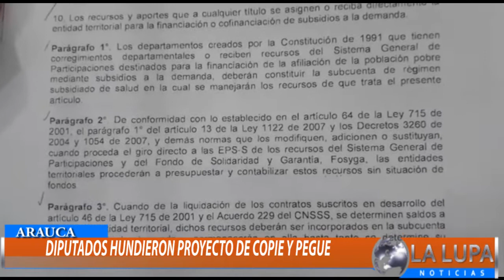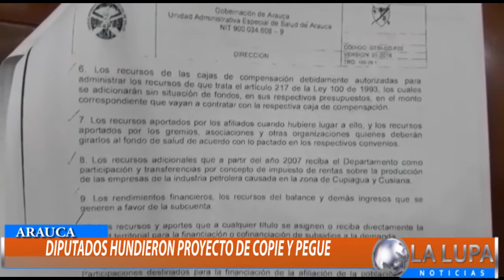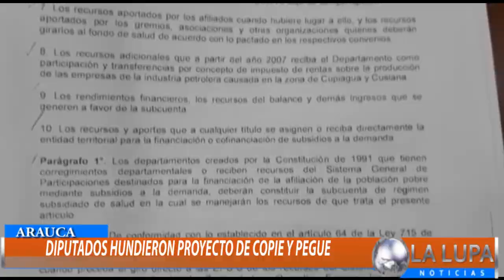DIPUTADOS DE ARAUCA HUNDIERON PROYECTO DE LA UNIDAD DE SALUD COPIE PEGUE